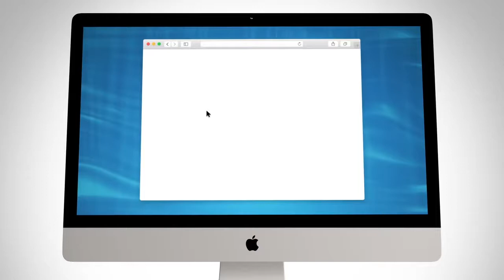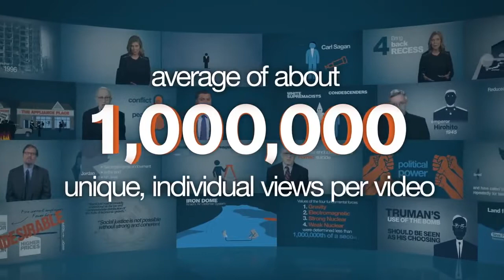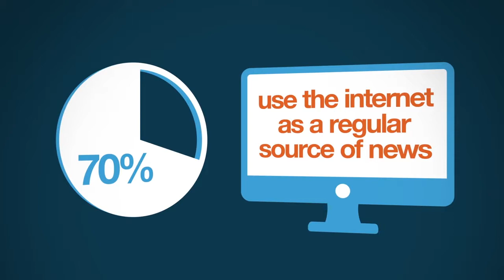The Impact of PragerU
What impact does PragerU have? When it comes to Americans' views on politics, culture, economics, and religion, how big of a difference can five-minute videos make? Founder and president Dennis Prager explains.